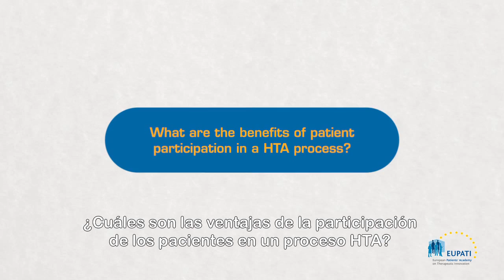What are the benefits of patient participation in an HTA process? [EN_es]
Jan Geissler, Mary Baker, and Eibhlin Munroe share their views on the benefit of patient involvement in HTA processes.

Video is in English with Spanish subtitles.